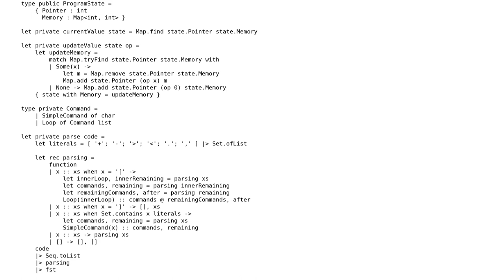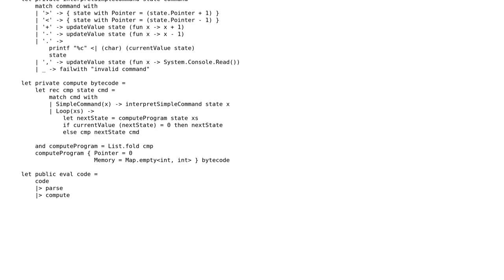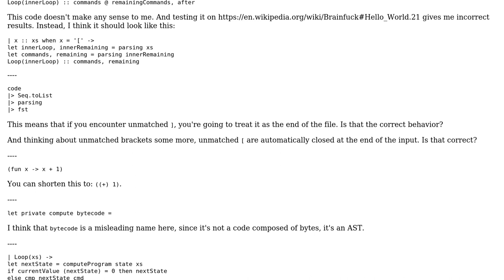Code Review: Brainfuck interpreter in F#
With thanks & praise to God, and with thanks to the many people who have made this project possible! | Content (except music & images) licensed under CC BY-SA | Music | Images & others | With thanks to user svick user Jamal user Bruno and the Stack Exchange Network Trademarks are property of their respective owners. You are responsible for your own actions.